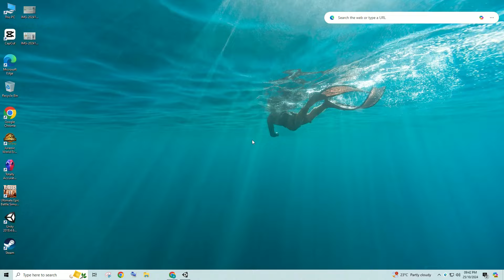AV 7 CANNON vs 1,000,000 ZOMBIES | UEBS 2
Ultimate Epic Battle Simulator 2 | Warhammer 40K | UEBS 2 | CINEMATIC | EPIC MASSIVE BATTLE SIMULATOR 2 MODS